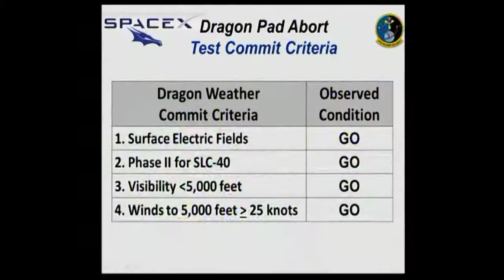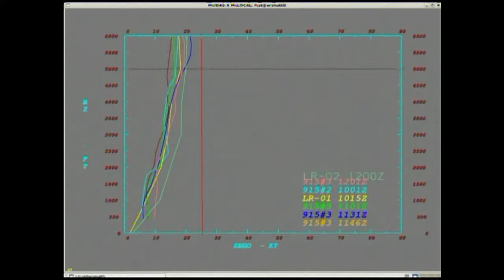SpaceX Pad Abort Test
SpaceX Pad Abort Test Full Launch Webcast May 6 2015